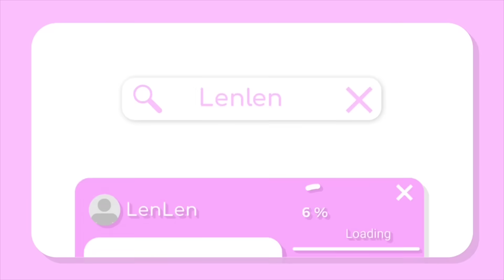Aku & @AKUDAP Membuat Kamar Melody & BadTemaru Di Toca Boca! KIYOWO! - TOCA BOCA INDONESIA (2)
Hari Ini aku dan akudap akan membuat rumah Melody dan Badtemaru kita di toca world! kita akan mendekor rumah kita sebagus mungkin guys jangan lupa di rate ya guys!

• Bermain Game Toca World